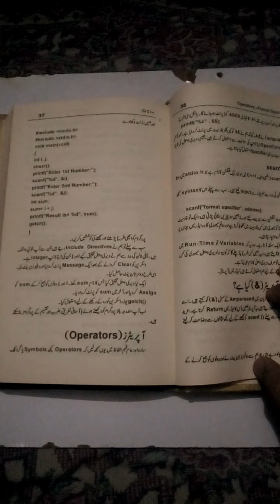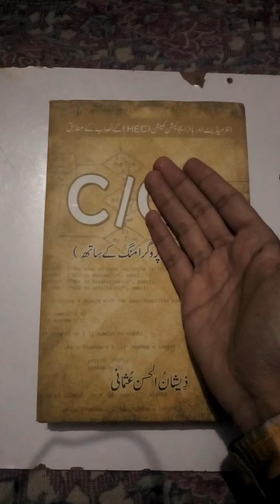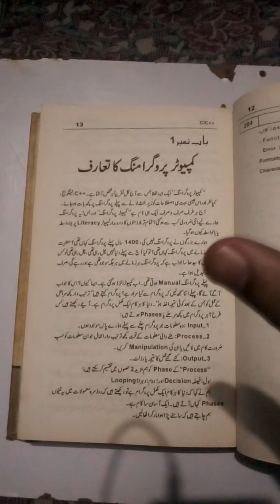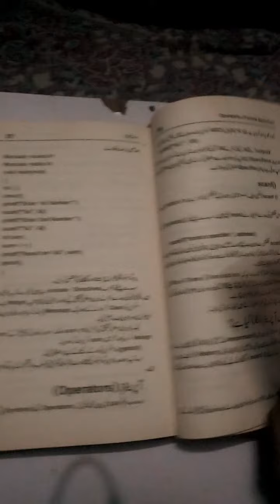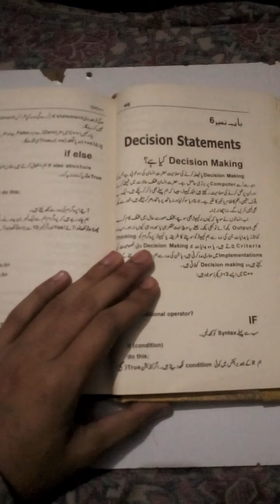Customer Review C/C++ | سی / سی ++ پر کسٹمر کا تبصرہ